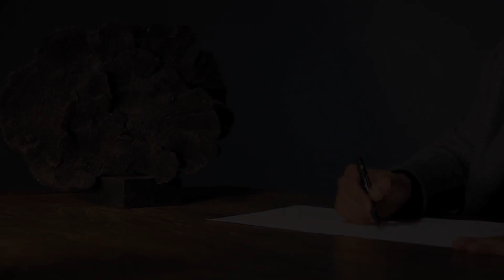Rorschach Inspired Embroidery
At Amit Aggarwal, we believe inspiration stems from our ability to absorb all that nature has to offer.
Using organically flowing forms and patterns, we lay the foundation of our embroidery process. Each material is meticulously hand stitched into a one of its kind intricate embroidery design.